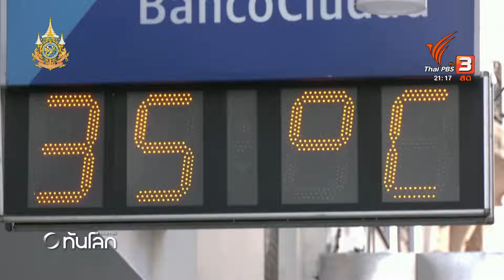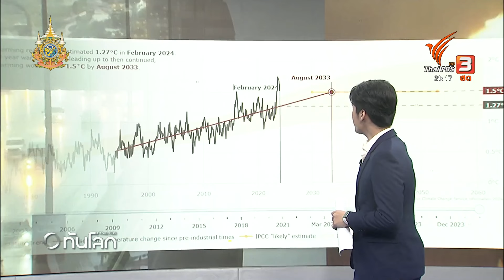สาเหตุฝนตกหนัก-น้ำท่วมในนครดูไบ | ทันโลก กับ Thai PBS | 18 เม.ย. 2567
พื้นที่ทะเลทรายแต่กลับมีฝนตกจนน้ำท่วมหนักที่สุดเป็นประวัติการณ์ ทำให้เกิดข้อสงสัยว่าสาเหตุเกิดจากอะไร / คุณธรณินทร์ มีเรื่องอะไรที่ส่งผลให้เกิดสภาพอากาศแบบนี้